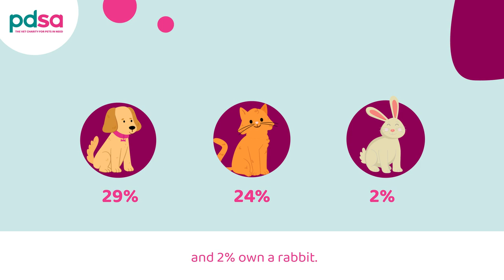2023 PDSA Animal Wellbeing (PAW) Report | Key findings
Discover some key findings from the 2023 PDSA Animal Wellbeing (PAW) Report - the UK's largest, most comprehensive, and longest-running assessment of pet wellbeing.

The 2023 PAW Report gives insight into pet welfare concerns that have emerged in recent years, including pets acquired from abroad, canine fertility clinics, the latest trends in the online sale and advertising of pets, preventive healthcare and obesity in pets.

The Report gives us an understanding of how the UK’s pets are cared for and how we can all support pet owners to provide the best life for the animals in their care.

The People’s Dispensary for Sick Animals (PDSA) is the UK’s leading veterinary charity. Operating through a UK-wide network of 48 Pet Hospitals, PDSA provides low-cost and free veterinary care to the sick and injured pets of people in need. But none of this would be possible without your support and donations. Thanks to your help, we can do this great work, keeping pets healthy and happy.